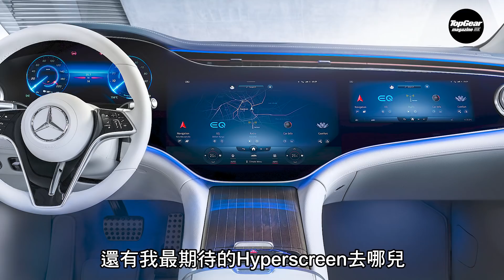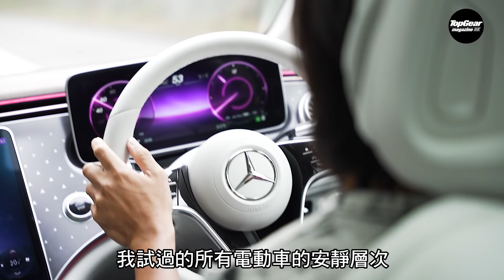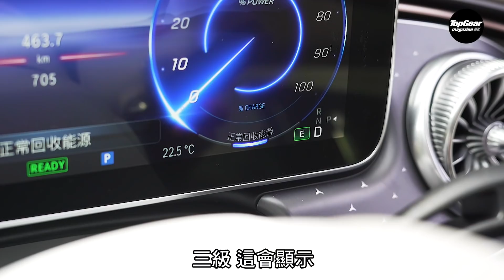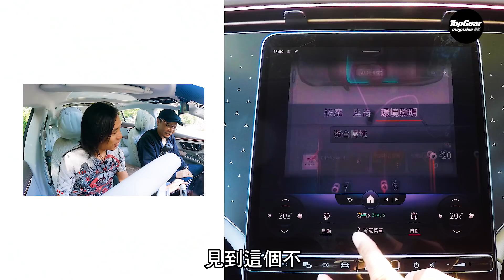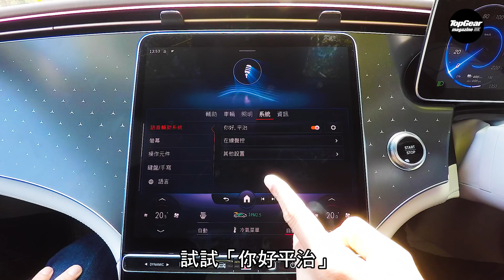Mercedes-Benz EQS 450+ 未試過電動車可以無胎噪同埋……（內附字幕）｜TopGear Magazine HK 極速誌 topgearhk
平治雖然先後都推出過幾部電動車，但EQS才算是真正殺着，第一次使用電動車專用平台，亦把S-Class水平、甚至更多的技術和設備全部投放入去，不止搶估豪華大房車的EV領域，亦算是它們向歐美其他車廠的戰書。
這次測試的Mercedes-Benz EQS 450+坐擁785km（WLTP）航程，比香港市面上任何一部電動車都要多，至於它的操控、行車感、科技和設備等，就留待片中交代。